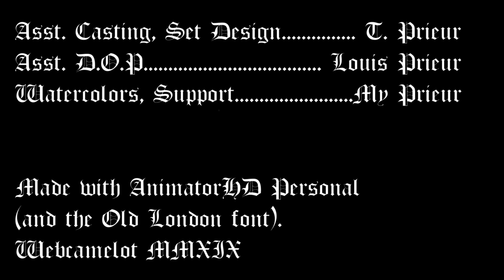[LEGO] Age of Empires 2: The Age of Kings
A remake of the opening animation for the beloved 1999 RTS "Age of Empires II".
This was a long-standing project of ours, and one that took us a lot of work, even more than Big Iron did. We hope you'll like it.
We hope to be able to keep making videos in the future - it's been a very busy year IRL and it's not looking to get easier. Your response to Big Iron made it worth it though :)

This was made using a Logitech C922 webcam, AnimatorHD Personal, and Shotcut for video editing.

Check out our completely derelict social media on Instagram and Facebook We don't post much but we respond :)